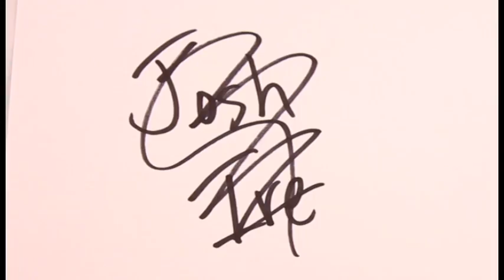LEGACY Short Film Fundraiser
Help fund the last few scenes of this epic film by purchasing a copy of "FilmRaiser 2.0" for only $5. Visit us on facebook and let us know if you want one!